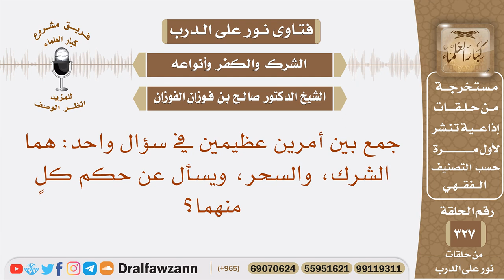جمع بين أمرين عظيمين في سؤال واحد: هما الشرك، والسحر، ويسأل عن حكم كل منهما؟ الشيخ صالح الفوزان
نص السؤال: جمع بين أمرين عظيمين في سؤال واحد: هما الشرك، والسحر، ويسأل عن حكم كلٍ منهما؟
السيرة الذاتية :
للاشتراك في قناة الشيخ صالح الفوزان

رئيس الفريق
لمشروع كبار العلماء